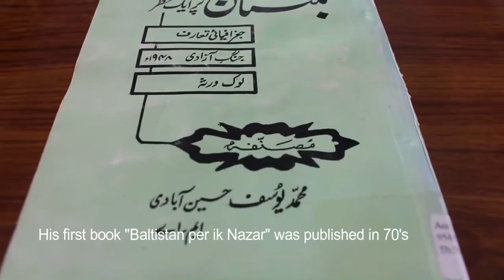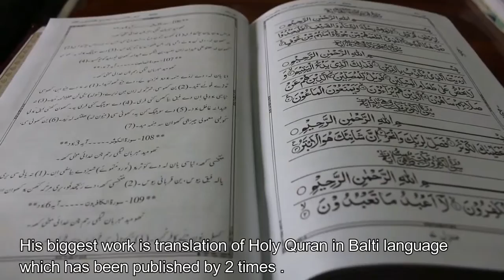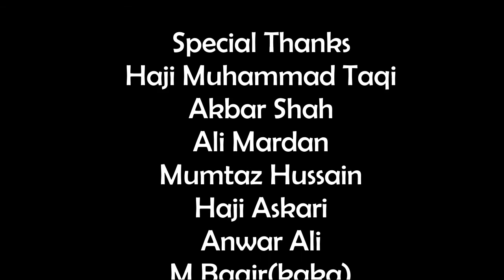Documentary about yousuf husainabadi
The Most beautiful,respected and preciuos personality of Baltistan Sir Yousuf_Hussainabadi .He gave so many services for the nation. He is the first man who translated Quran e majeed in balti language two times . He is the founder of balti_Rasm_ul_khat.He introduced firstly a private school sector in Baltistan region in 1992.I want to give him a title of Master of the nation because his services are marvellous. He is collecting antiques from last 10 years related to baltistan culture.He is also the owner of Jinnah_park skardu
Thank_you_Sir we strongly proud of you